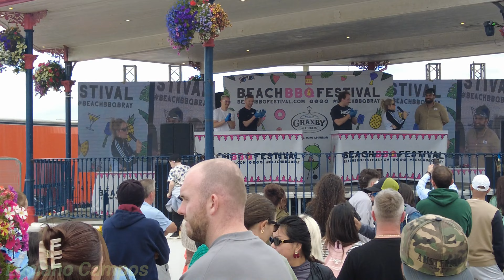COMO É UM PARQUE DE DIVERSÃO NA IRLANDA? BEACH BBQ FESTIVAL BRAY 2024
um final de semana de festival na cidade de Bray, essa cidade fica a 40 muitos de trem da capital Dublin, uma das minhas cidades favoritas para curtir no verão! veja mais essa aventura no canal Luciano Campos!!!